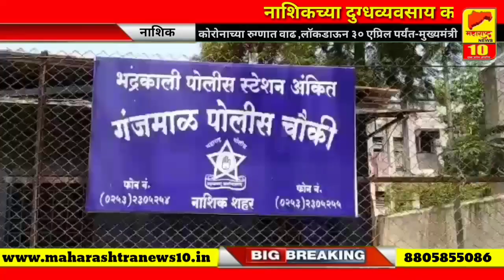नाशिकच्या दुग्धव्यवसाय करणाऱ्याला पोलिसांकडून मारहाण...l MAHARASHTRA NEWS 10